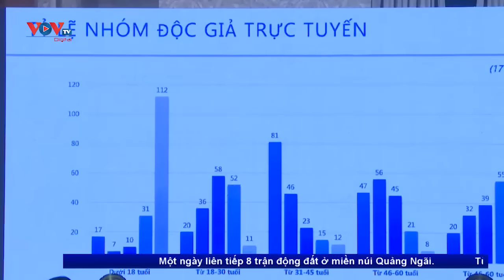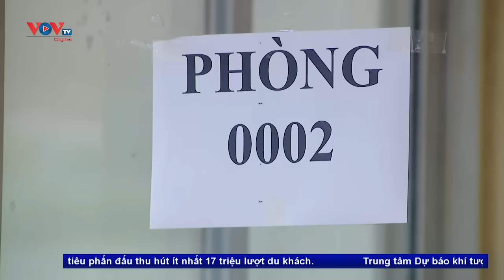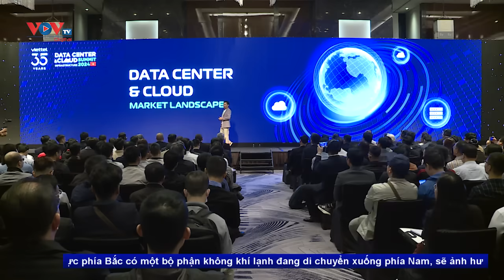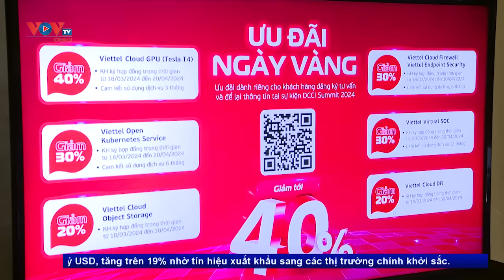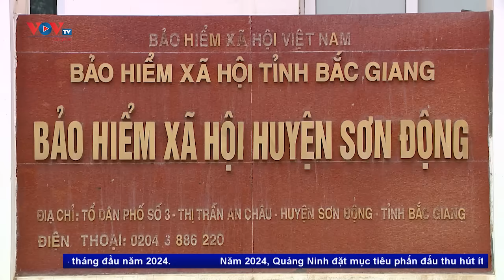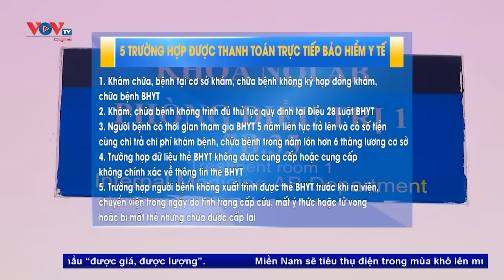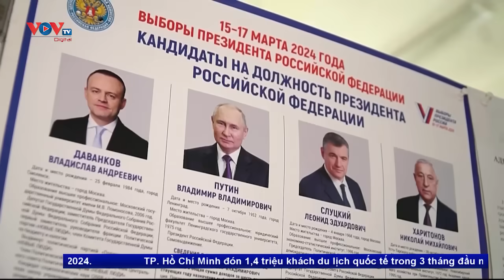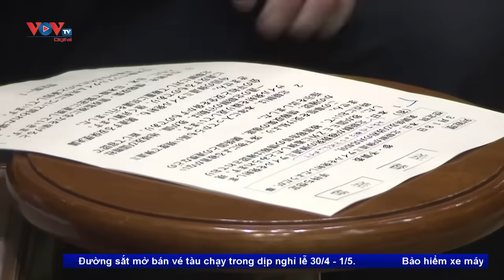Bản tin sáng ngày 19/3 | Tin tức thời sự mới nhất hôm nay | VOV